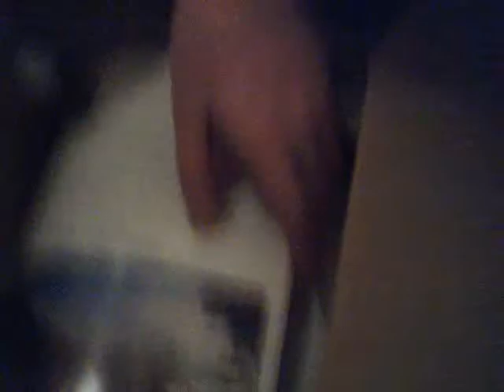Worst Crib Ever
I show the worst home ever!